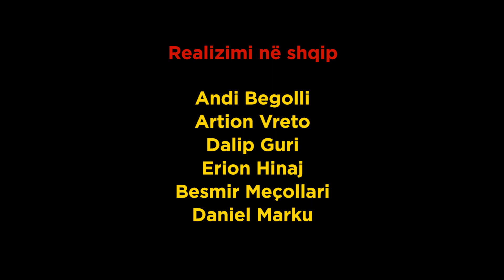Ringjallja e Vërtetë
E vërteta e ringjalljes për mbarë njerëzimin.